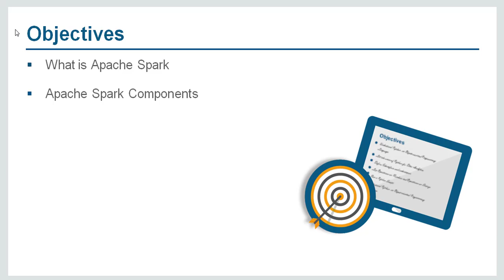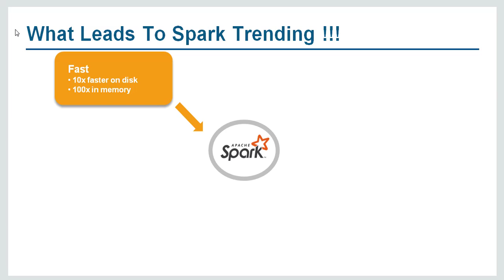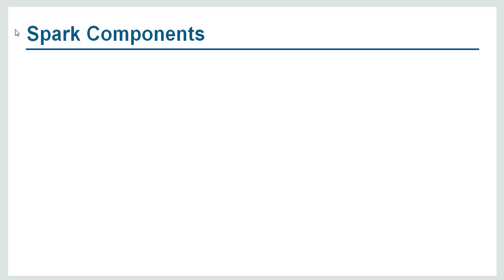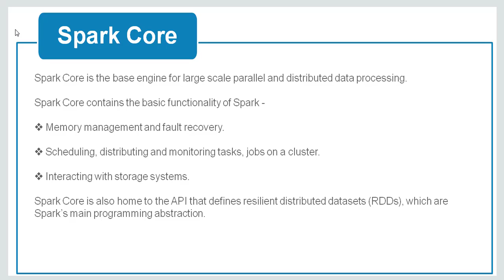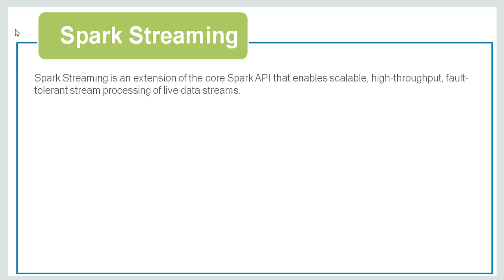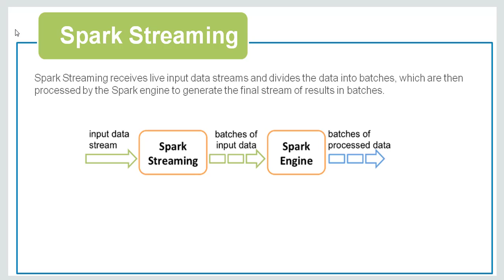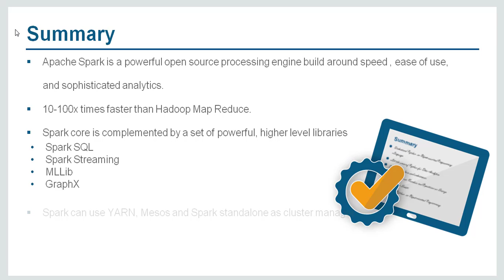What is Apache Spark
In this video I will tell you what is Apache Spark. We will also talk about various Spark components.